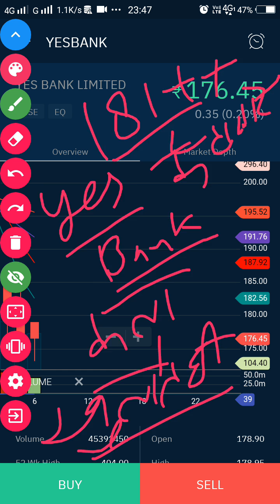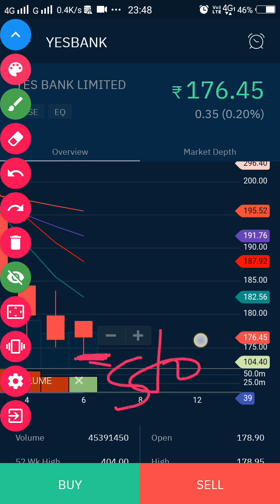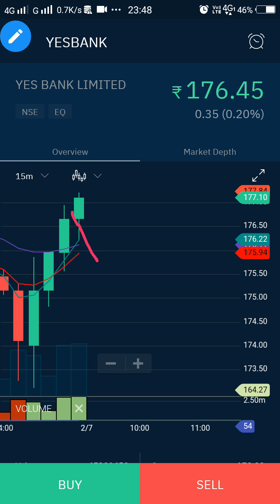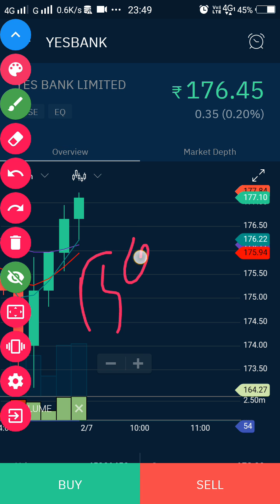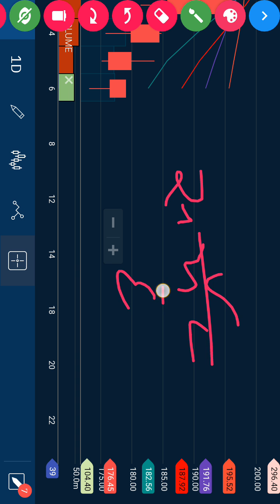Yes bank कल खुलते ही 181 +++ टारगेट दिखा सकता है